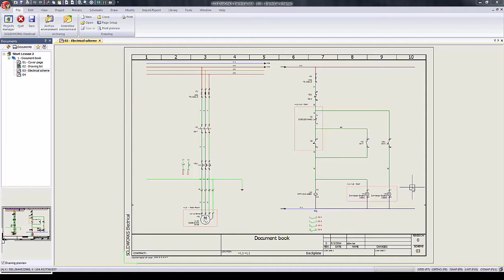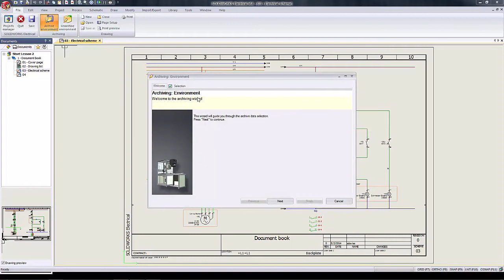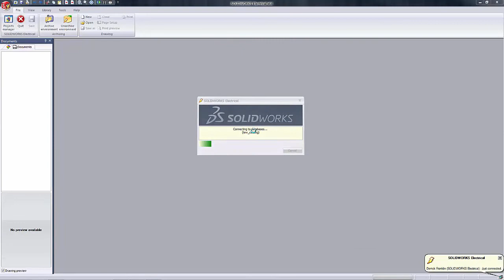SOLIDWORKS Electrical Quick Tip - Setting Automatic Reminder for Archiving Enviroments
Learn how you can set automatic reminders to back up SOLIDWORKS Electrical data and define specific date ranges for inclusion in any archive to manage process times.
SOLIDWORKS Quick Tip presented by Derrick Franklin of GoEngineer.